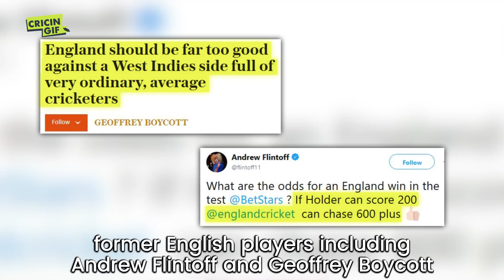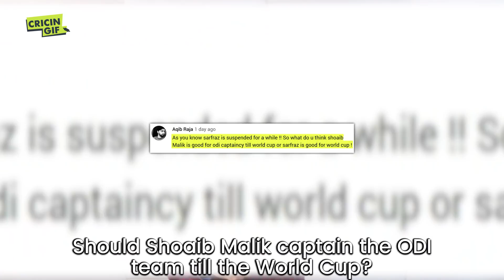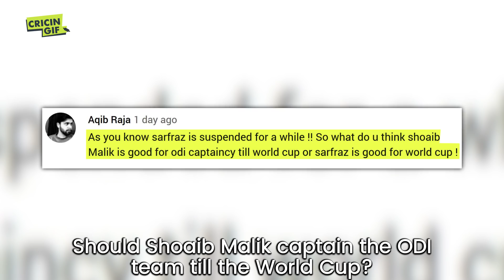Imam ul Haq silences critics, Boult hammers India & Rashid Khan can’t sing - Try Ball EP 30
South Africa beat Pakistan 3-2 in the ODI series, Black Caps hammer India in the 4th ODI, Windies women cricket team is touring Pakistan, Wayne Parnell’s footie session in the nets, Rashid Khan’s horrible singing debut and much more in the latest episode of Try Ball with Anam Nadeem